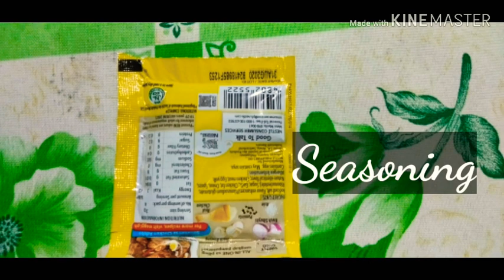How to cook Brocolli and Sugar Peas with Oyster Sauce 😋😍